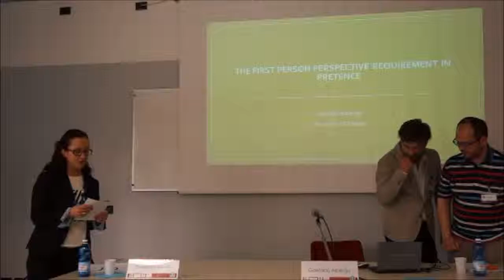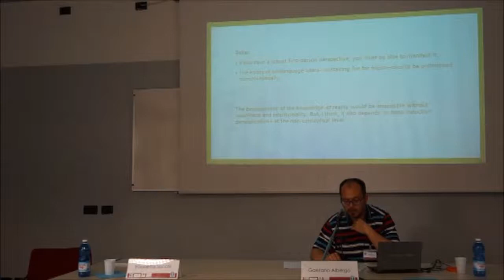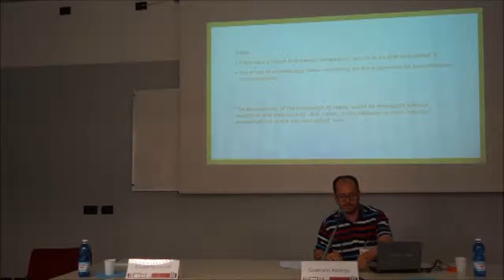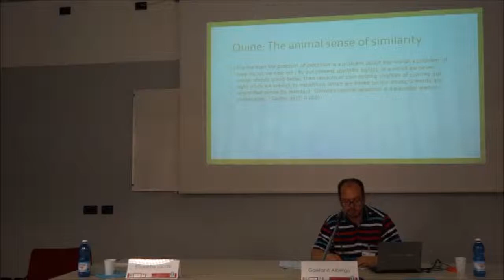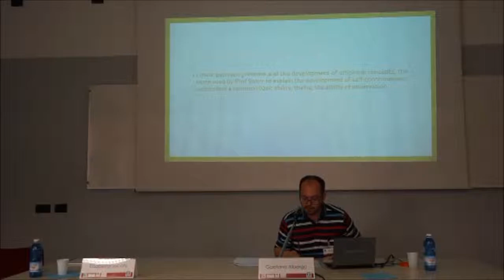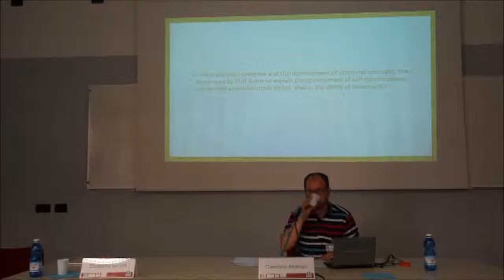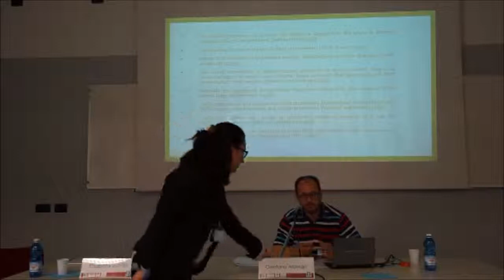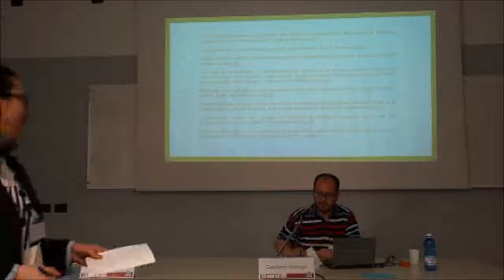SRSSP - Gaetano Albergo "The First Person Perspective Requirement in Pretence"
San Raffaele Spring School of Philosophy (SRSSP)

Naturalism, the First Person Perspective and the Embodied Mind.
Lynne Baker’s Challenge: Metaphysical and Practical Approaches